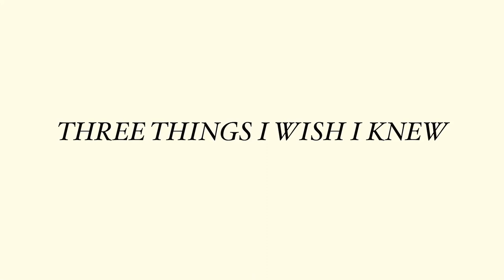Organizing & Tracking Assets with Lauren Mihae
In this lesson, Lauren Mihae (@laurenmihae) shares insight into effective strategies behind managing personal & business assets.  Specifically, this lesson targets best practices in organizing & tracking finances and managing client sales. 💲

See what's in our Wedding Curriculum here (full content is exclusive to PPA members only)